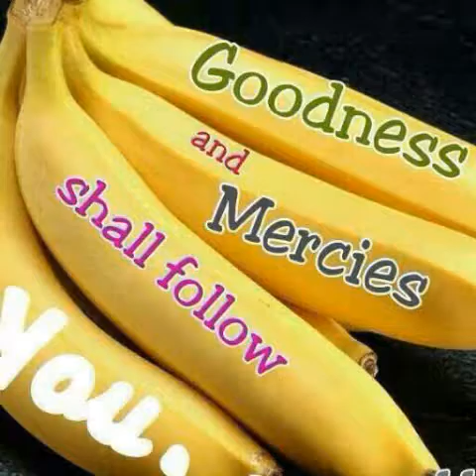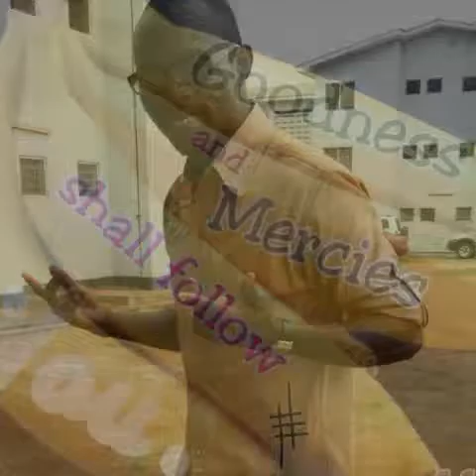Felix kofi Adu - No more violent (peace song )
Peace song